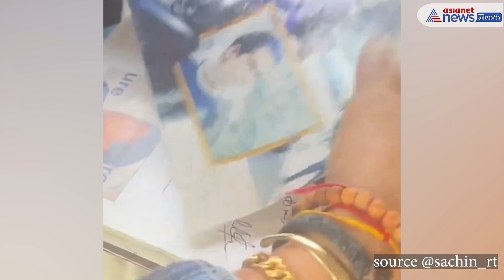Sachin meets TENDULKAR II నడిరోడ్డులో సచిన్ పై అభిమానం.. II Sachintendulkar